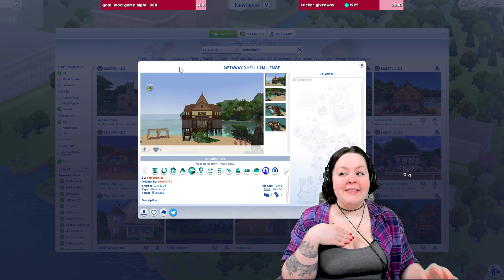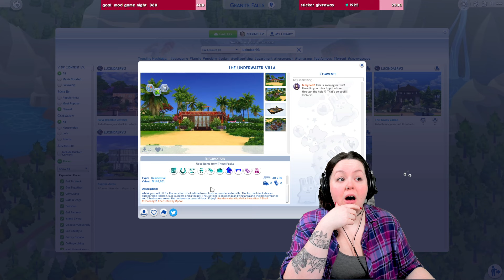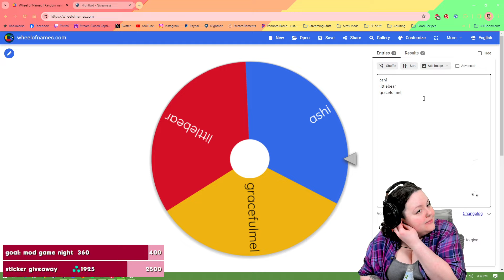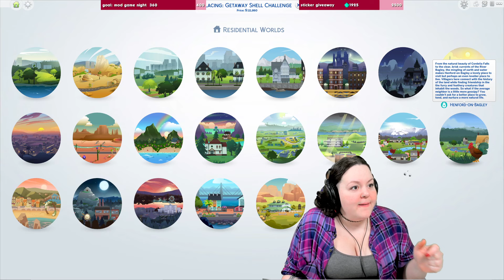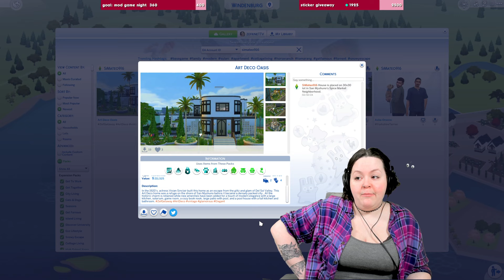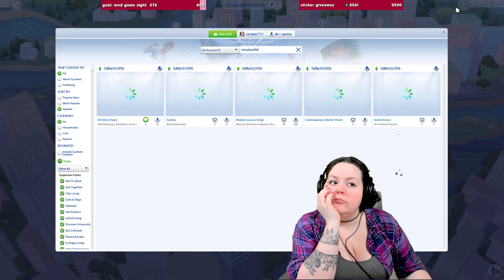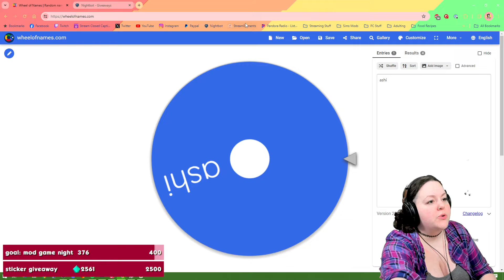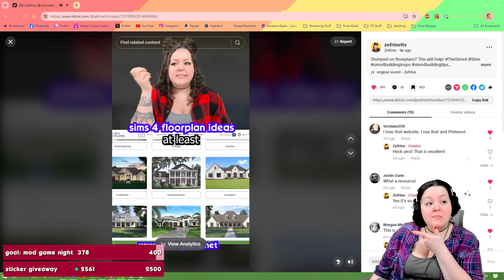ZefGetaway Tours Day 1